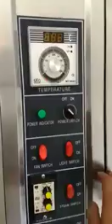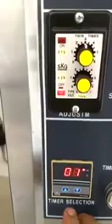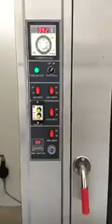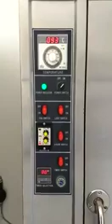Horno de Convención Tahona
Pida su presupuesto sin compromiso

Cuauhtemoc Chihuahua

Equipos y Maquinaria para la Industria Alimenticia

10:30 a 6:00 pm
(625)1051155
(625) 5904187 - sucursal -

Dirección .

Página Facebook.